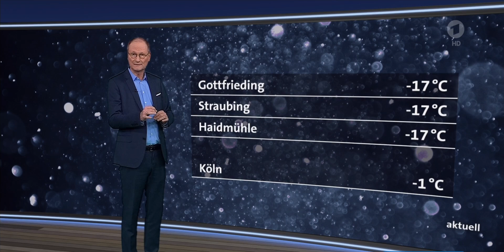Wetter Heute in Deutschland 04.12.2023